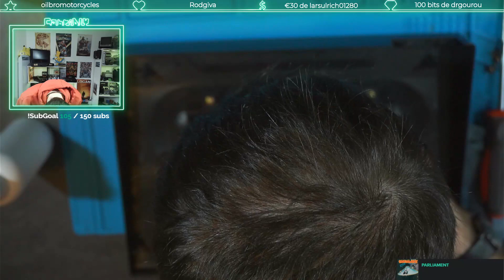Nettoyage complet Neo Geo AES